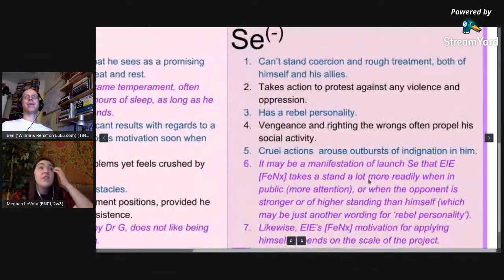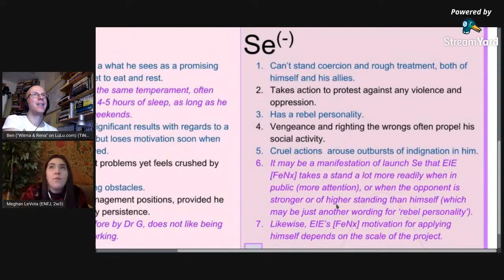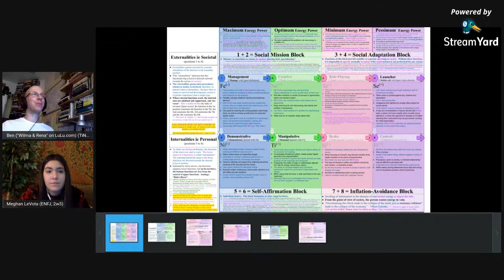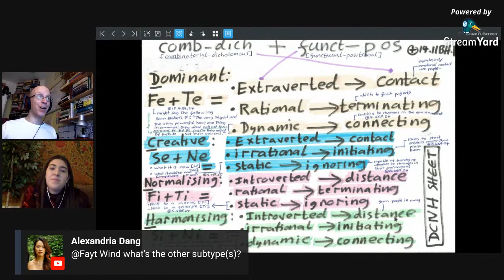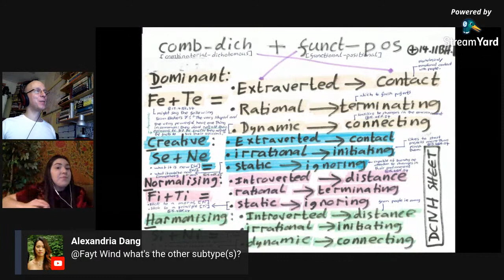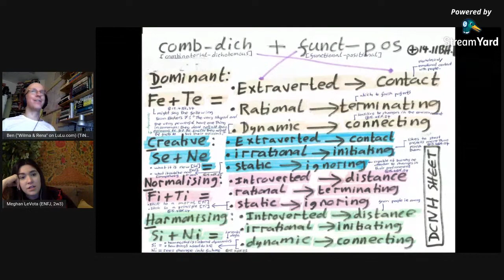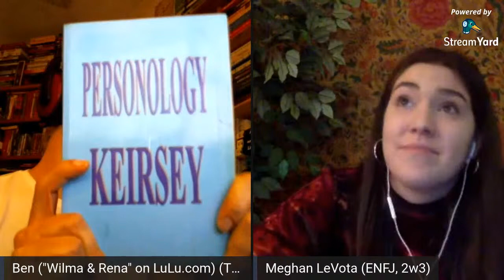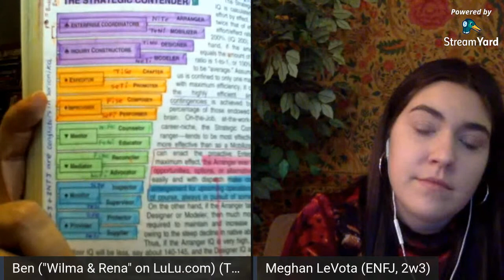SOCIONICS: Meghan LeVota Answers 4 Big Questions to get Typed by Victor Gulenko (post event)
Meghan will be diagnosed by Victor Gulenko (post* event) to help move socionics forward. She has kindly allowed her EEG "brain scans" to be passed on to Victor. Recently Dr Dario Nardi measured Meghan's EEG activity whilst performing various set tasks. This video will enable Victor to type Meghan in his system then compare his typing of her to her EEG data. In January, a Stream Yard YouTube event is planned where Dario Nardi, Victor Gulenko and Meghan will discuss her EEG results before he typological world.
Humanitarian Socionics moves beyond the rigid information paradigm of classical socionics. The president and founder is Dr Victor Gulenko the most cited living socionist. His school integrates ideas from neuroscience, Neuro-Linguistic Programming, Systems theory, and Robert Rosen to name just a few. He has created the DCNH subtype system and Model G which is an 8 function model of the psyche which focuses on how a type carrier (that's you, dear reader) contributes to society, adapts to society, affirms itself, and what causes the type carrier stress.

* = when he has thr transcript from Meghan to compare to the video. He reads English text better than he understands English speech. His first language is Russian/Ukrainian (they are similar Slavic languages) and I get the impression that his German is better than his English.